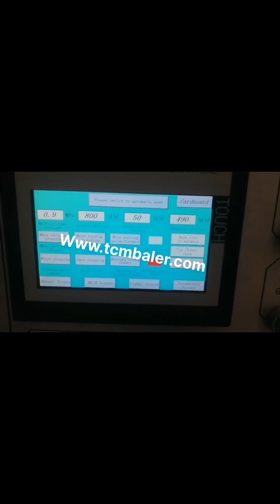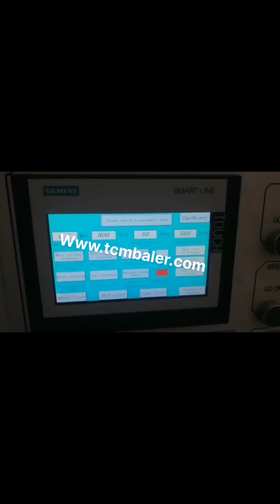cardboard baling nachine with auto strap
Cardboard Strapping Baler Rwanda, Cardboard Strapping Baler Venezuela, Alibaba.com offers 379 cardboard strapping baler products. About 71% of these are other packaging machines, 1% are balers, and 1% are waste management. A wide variety of cardboard strapping baler options are available to you, such as machinery hardware, food, and apparel. strap baler Mauritius, strap baler Suppliers and Manufacturers at Ghana, A wide variety of strap baler options are available to you, such as rectangular baler, square baler. There are 1,746 suppliers who sells strap baler on Alibaba.com, mainly located in Asia. The top countries of supplier is China, from which the percentage of strap baler supply is 100% respectively. baler strap Mauritania, baler strap Suppliers and Manufacturers at Vietnam, A wide variety of baler strap options are available to you, such as machine packing. You can also choose from pp, steel, and pet baler strap There are 1,731 suppliers who sells baler strap on Alibaba.com, mainly located in Asia. The top countries of supplier is China, from which the percentage of baler strap supply is 100% respectively. Baler Strapping FREE Delivery UK Ireland From Angola, Zambia, Baler Strapping from as Low 6.75 per 250M, 0.027 per Metre, FREE DELIVERY, 100% Money Back Guarantee, Free Safety Knife with Each Order. baling strap Ireland, baling strap Suppliers and Manufacturers Ecuador, A wide variety of baling strap options are available to you, such as machine packing, beverage. You can also choose from pp, pet, and steel baling strap There are 2,965 suppliers who sells baling strap on Alibaba.com, mainly located in Asia. The Plastic Strapping Company Ltd Malta, Baling Strap Mexico, A recent survey revealed the astonishing fact that more than 80% of Companies that bale and recycle products and secure the bale with polyester plastic strapping buy their strapping from either the baling equipment supplier, or the provider of the actual plastic strapping tool as part of a tool rental agreement, both of which results in higher prices being paid for the strapping. Strapping Machine New Zealand, China Baler Cyprus, View reliable Strapping Machine manufacturers on Made, in, China.com. This category presents Baler, Baling Machine, from China Strapping Machine suppliers to global buyers. Waste Paper Baling Machine Latvia, Shlok Engineering Works Peru, 2015, 4, 13Double Box Waste Paper Baling Machine Double Box Cardboard Baler is a robust machine built with heavy duty steel, particularly tailored for textile material especially used clothes recycling businesses.It is the right option for your business as long as you are looking to bale clothes, rags, fabric into dense, wrapped and crossed strapped neat bales. Baling Wire Ties Australia, Strapping Netherlands, Baling wire and ties are used to repair fences or secure packages and bundles of loose items such as cardboard, rebar, and lightweight pipe. Sometimes called bundling wire, wrap this flexible wire around the bundle and manually twist the ends together to secure the wire. Cardboard Balers Compactors Tajikistan, Vertical Baling Presses Saudi Arabia, Large vertical industrial cardboard baling press. The HSM V, Press 820 Plus is a vertical baler machine with a small footprint. The machine produces around 2, 5 cardboard bales per hour. You can load your cardboard boxes and sheets into the machine by folding down the upper half of the door. strapping baling machine India, strapping baling machine Belgium, A wide variety of strapping baling machine options are available to you, such as beverage. There are 2,137 strapping baling machine suppliers, mainly located in Asia. The top supplying countries or regions are China, India, and Taiwan, China, which supply 99%, 1%, and 1% of strapping baling machine, China Belt Carton Indonesia, China Belt